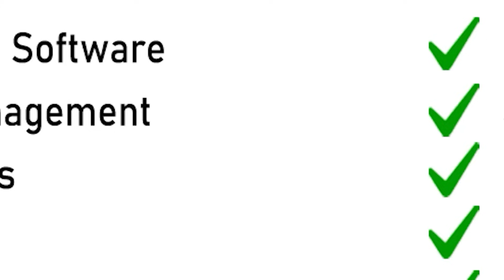ନବୀନଙ୍କ କେଉଁ କଥା ଠିକ |THE Quiver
ମୁଖ୍ୟମନ୍ତ୍ରୀଙ୍କ ବ୍ୟକ୍ତିଗତ ସଚିବ ଭିକେ ପାଣ୍ଡିଆନଙ୍କ ଜନଶୁଣାଣୀ ପ୍ରସଙ୍ଗରେ ବିରୋଧୀଙ୍କୁ ମୁହଁ ତୋଡ଼ ଜବାବ ଦେଇଥିବା ନବୀନଙ୍କ କଥା ଏବେ ନୂଆ ବିବାଦ ସୃଷ୍ଟି କରିଛି । ବିରୋଧୀଙ୍କୁ କଡ଼ା ସମାଲୋଚନା କରିବା ବେଳେ ନବୀନଙ୍କ କଥା ଆଉ କାମରେ ବଡ଼ ପାର୍ଥକ୍ୟ । କଥାରେ ଗୋଟେ କହୁଛନ୍ତି ତ କାମରେ ଆଉଗୋଟେ । ତାଙ୍କ କଥା ଓ କାମରେ କେଉଁଟି ଠିକ୍ । ଲୋକେ କାହାକୁ ସତ ବୋଲି ମାନିବେ? ଏହାକୁ ନେଇ ବିଭ୍ରାନ୍ତି ସୃଷ୍ଟି ହେଲାଣି ବୋଲି କହୁଛନ୍ତି ବିରୋଧୀ । ମୁଖ୍ୟମନ୍ତ୍ରୀଙ୍କ କଥା ଆଉ କାମକୁ ନେଇ ବିରୋଧୀ ଏବେ ପ୍ରସଙ୍ଗ କଲେଣି । ନବୀନଙ୍କ ଠାରେ ଏ ବ୍ୟତିକ୍ରମ ବିରୋଧୀଙ୍କୁ ବଡ଼ ସୁଯୋଗ ଦେଉଥିବା ବିଶେଷଜ୍ଞମାନେ କହୁଛନ୍ତି ।